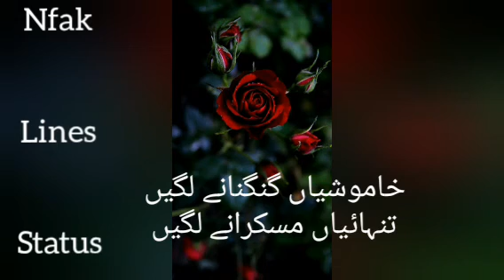Khamoshiyan gunguna NY lagin. Nfak lines status